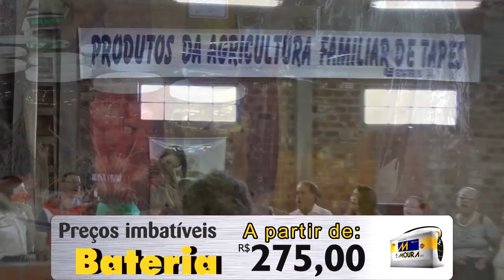SEMANA DE USO SUSTENTÁVEL DO BUTIÁ REVELA COMO O FRUTO PODE SE TORNAR FONTE DE RENDA.